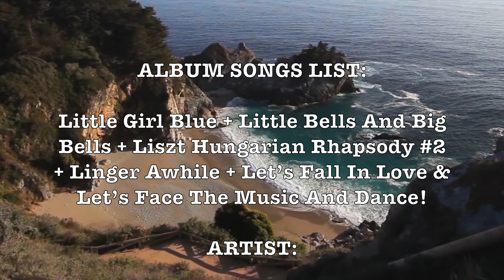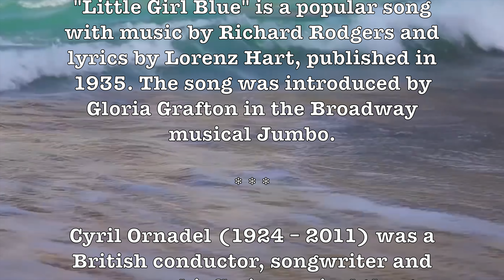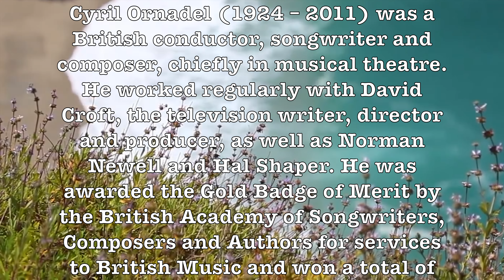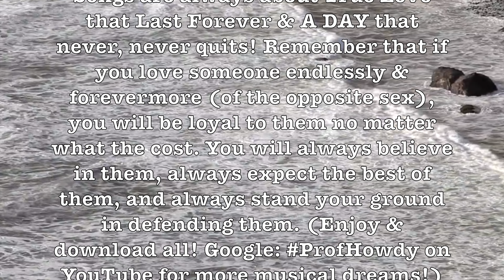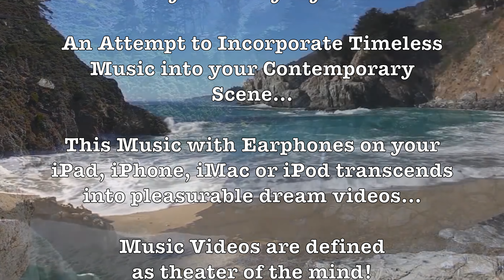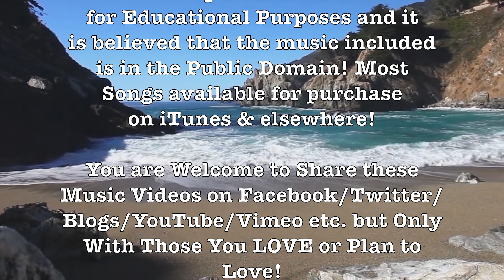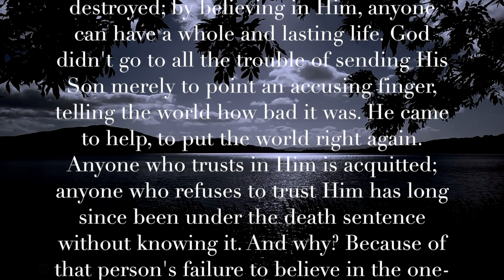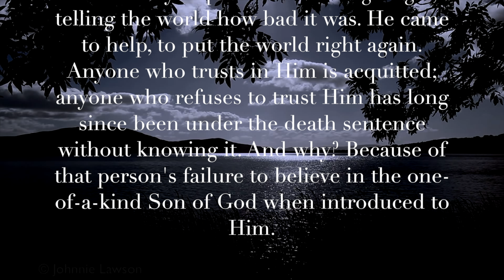Little Girl Blue! (Richard Rodgers/Lorenz Hart)(Cyril Ornadel)(Song/Artist Info In 4K) H.D.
ALBUM SONGS LIST: Little Girl Blue + Little Bells And Big Bells + Liszt Hungarian Rhapsody #2 + Linger Awhile + Let’s Fall In Love & Let’s Face The Music And Dance!

ARTIST: Cyril Ornadel, Percy Faith, Cologne New Philharmonic, Les Baxter, Buddy Bregman &  Frank DeVol!

"Little Girl Blue" is a popular song with music by Richard Rodgers and lyrics by Lorenz Hart, published in 1935. The song was introduced by Gloria Grafton in the Broadway musical Jumbo.

Cyril Ornadel (1924 – 2011) was a British conductor, songwriter and composer, chiefly in musical theatre. He worked regularly with David Croft, the television writer, director and producer, as well as Norman Newell and Hal Shaper. He was awarded the Gold Badge of Merit by the British Academy of Songwriters, Composers and Authors for services to British Music and won a total of four Ivor Novello Awards.

Prof Howdy has blissfully, buoyantly & enthusiastically uploaded well over one thousand Beautiful Romantic H.D. Music Videos for your personal enjoyment & delectation! Listening to these is quite similar to once again hearing Easy Listening FM Radio Stations (and a few AM) during the 1950s & 1960s! These Marvelous Songs are always about True Love that Last Forever & A DAY that never, never quits! Remember that if you love someone endlessly & forevermore (of the opposite sex), you will be loyal to them no matter what the cost. You will always believe in them, always expect the best of them, and always stand your ground in defending them. (Enjoy & download all! Google: ProfHowdy on YouTube for more musical dreams!)

GOOGLE SONG INFO:

Let's Fall In Love - Conrad Salinger
19:51 - 22:16

Little Bells And Big Bells (Glocke Und Glockchen) - Percy Faith and His Orchestra
3:12 - 5:14

Let's Face The Music And Dance/Say It Isn't So - Frank DeVol & His Orchestra
22:33 - 25:48

Linger A While - Les Baxter Orchestra
15:58 - 18:16

Google: T3H7P12H

DESCRIPTION:

Orchestra, Easy Listening, Wikipedia, Broadway, Movie Theme, Strings, Cascading Strings, Lyrics, T3H7P12H, ProfHowdy, Romantic, Educational, Love Advice, Nostalgia, Thoughtful, Philharmonic,

 Percy Faith,        Little Girl Blue, Cyril Ornadel,  Cologne New Philharmonic,  Les Baxter, Linger Awhile, Let’s Fall In Love, Buddy Bregman, Frank DeVol,